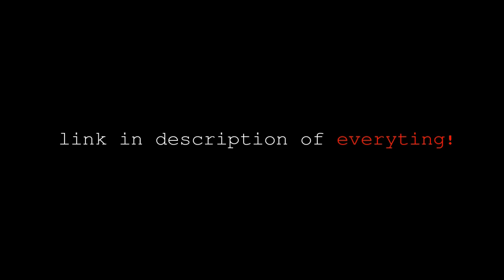Making Cool DC Motor Toys At Home Amazing Invention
Hello Friends, in this video i'm going to show you 3 Amazing ideas from DC Motor. This Projects is very useful for DIY Projects.